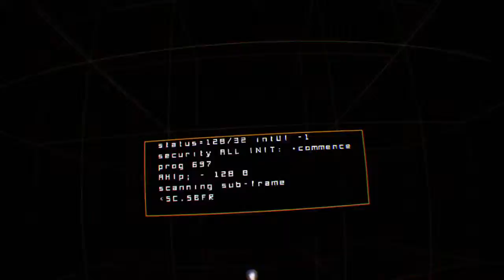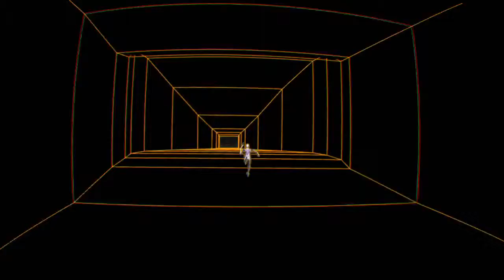Rez Infinite VR - test... TBG157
Vous le savez : Rez & moi c'est une vieille histoire. Et je ne regrette pas d'avoir eû l'air un peu couillon en tentant de convaincre l'entourage des concepts novateurs qu'apportait ce type de jeu à sa sortie.

Il aura fallu attendre plus d'une décennie pour qu'on reconnaisse au soft ses qualités, rendues évidentes sur tout bon système 5.1. Et donc que croyez-vous que je me suis empressé de tester comme premier jeu VR ?... ^^